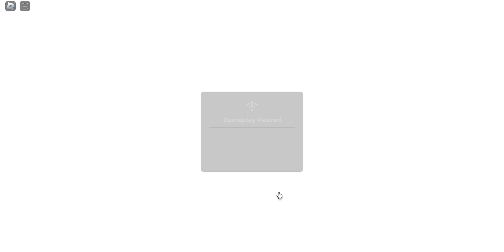overlook bay 2 roblox ep 1